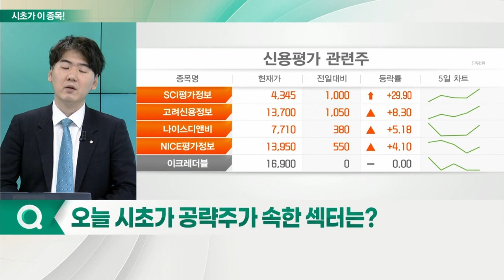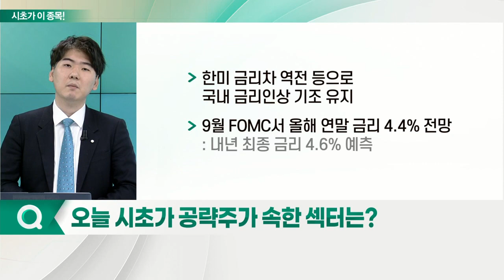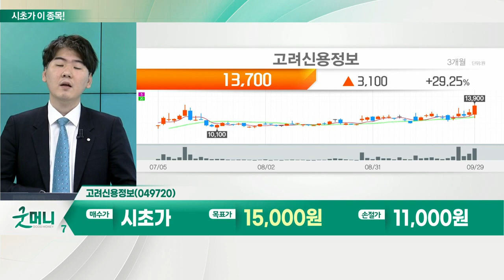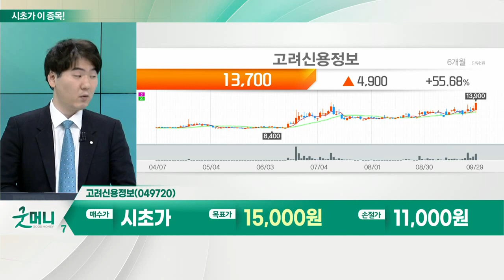고려신용정보(049720)... 신용 평가·채권 추심_시초가에 이 종목 (20220930)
신용 평가·채권 추심
- 한미 금리차 역전 등으로 국내 금리 인상 기조 유지
- 9월 FOMC서 올해 연말 금리 4.4% 전망
- 금리 인상 수혜주로 수급 쏠림 현상 흐름 유지
- 증시 하락에 반대매매 등 추심 관련 이슈 부각
- 금리 인상 수혜주, 최근 시장 헷지 종목으로 부각

- 대표적인 국내 채권 추심 기업
- 유일 상장사로 시장 17.2% 점유
- 채권 추심, 전체 매출의 90% 비중
- 수익 구조, 빚 회수에 맞춰 수수료 받아
- 경기 둔화 등 부실채권 증가에 호실적 전망
- 인플레이션 따른 금리 인상 기조 유지 수혜 예상
- 중간배당 등 주주환원정책 시행
- 분기배당 1주당 160원… 시가배당률 1.48%
- 배당금 매년 증가세: 지난해 분기배당 주당 150원
- 순이익 감소에도 배당금 확대